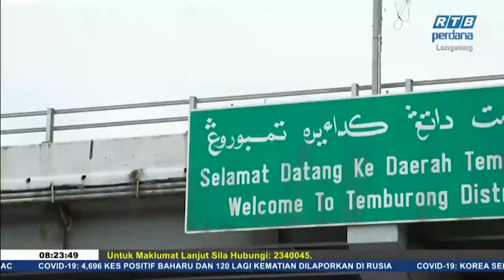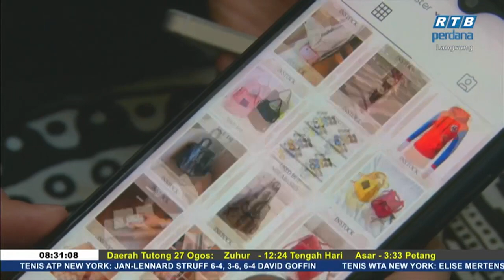Rampai Pagi 27 Ogos 2020 Segmen Daerah - Temburong